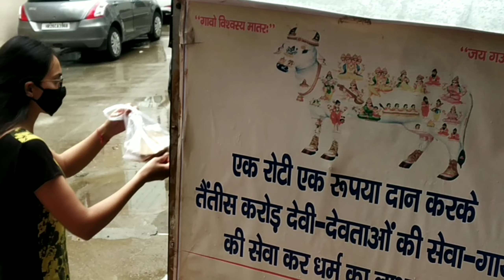RITU GIR GAYI 😂 Arti Singh Vlogs || DAY-32